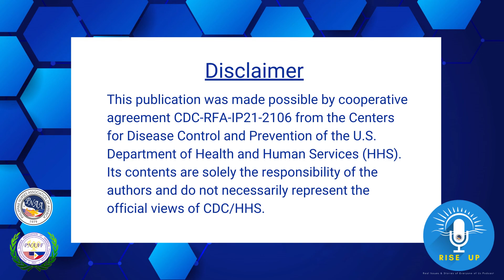PNAA Podcast Ep 11 YT v3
RISE UP: EP09.  Jeanette Livelo Talks Exp w/ COVID, Running ICU in a Pandemic, Nursing Shortages
Jeanette Livelo joins us on this episode of RISE UP and talks about her career, what it's been like to run an ICU during a Pandemic, Nursing shortages and her own bout with Covid.